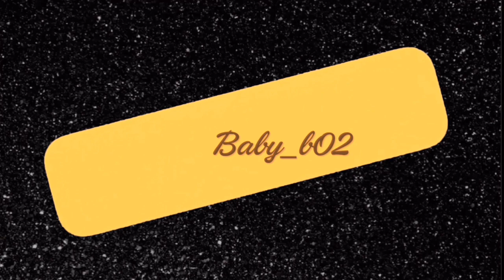You need to leave👵🏻🔫